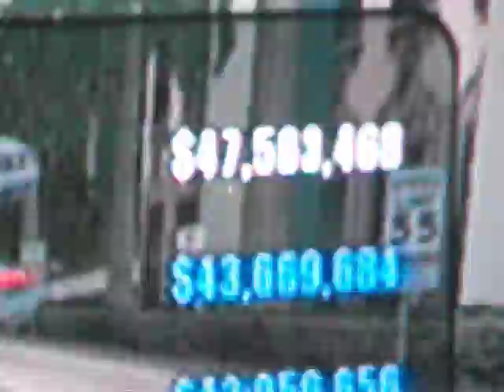Burnout 2 Crash Mode - Cross Traffic Crash/26 $47 Million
Strat: Custom SUV 60Hz RST MT. Drive over the cones to get tanker truck.
Worst scenario possible, best personal score ever up to date on zone 26. I hit the taxi in a bad position and Custom SUV just flew very shitty. i didn't even hit the tanker and flipped any bus. but the score it's against all odds.

System: Xbox NTSC 60Hz